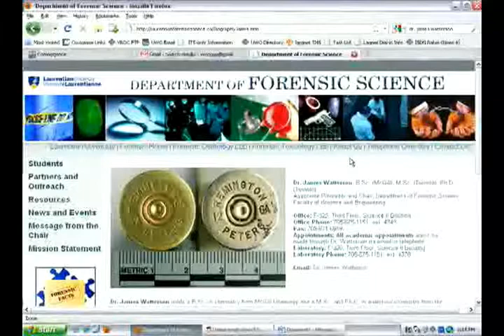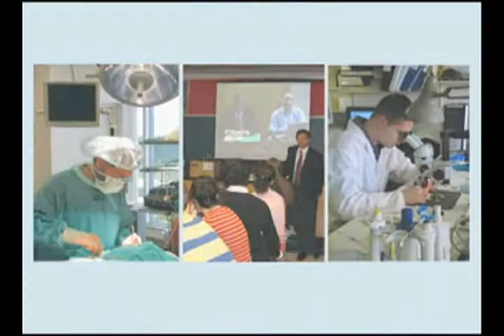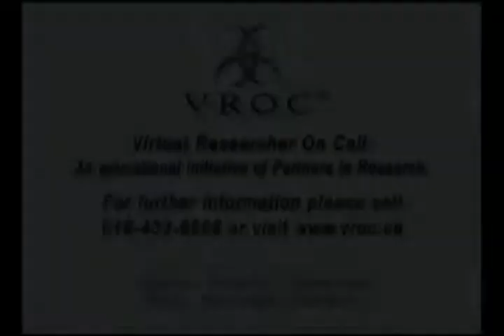T-WiSE Episode 53: Drugs and Rats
Dr. James Watterson, a forensic scientist from Laurentian University, explains the real science behind the famous "CSI style" investigations.

Host: Kevin Cougler
Panelists: Dr. Thomas Merritt, Colin Jagoe
Guest: Dr. James Watterson